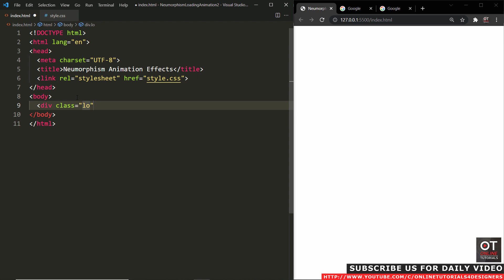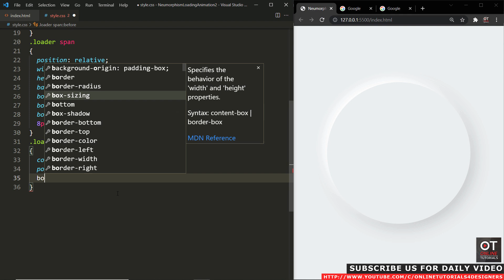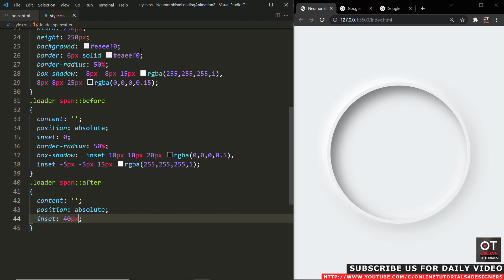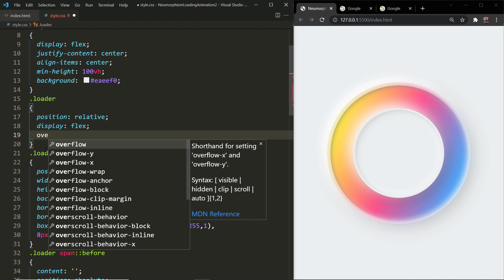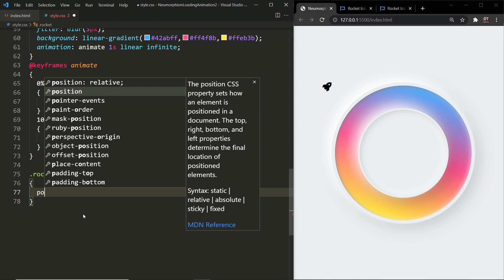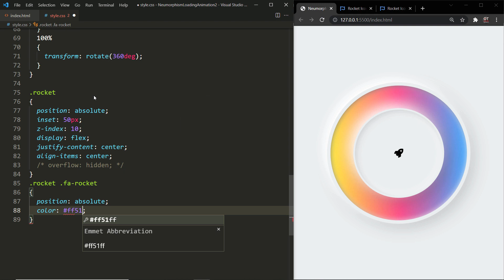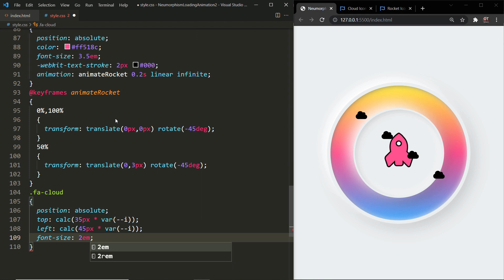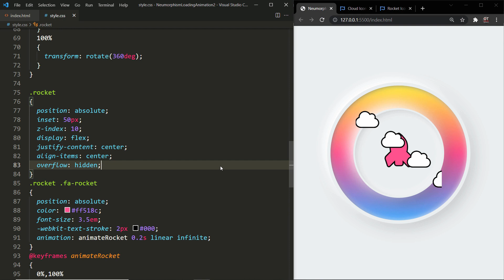CSS Animation Effects | Neumorphism Effect with Soft Gradient & Animated Rocket | FontAweosme